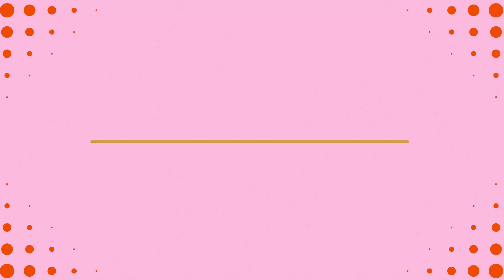Emma Gaalan vuoden biisi -ehdokas: Samma gamla vanliga (Remix) - Cledos, ibe, Averagekidluke, A36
A36:n alkuperäisen kappaleen Suomi-remixin tekijät, Cledos ja Averagekidluke, kertovat Samma gamla vanliga (Remix) -biisin synnystä. Videolla kappaleesta kertoo myös itse A36. Tekijänä kappaleella on myös ibe. Kappale on ehdokkaana Emma Gaalan 2022 Vuoden biisiksi. Kategorian kumppanina toimii Teosto.

SAMMA GAMLA VANLIGA (REMIX)
Säv. & san. Geivar Shlaimon, Lirim Ibishi, Vladislav Heponen, Lucas Kihlman, Ilmari Kärki
Kust. HMC Publishing, Babyface Music Publishing
Asylum / Warner Music Sweden